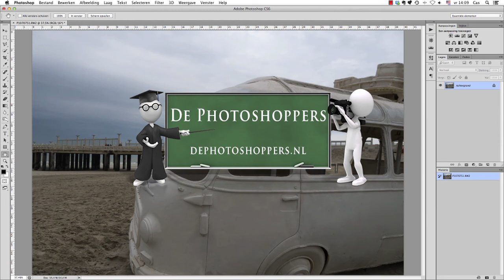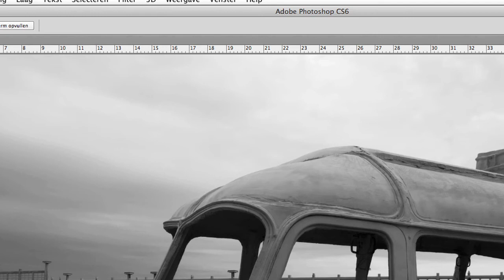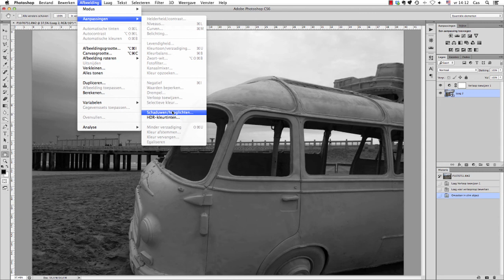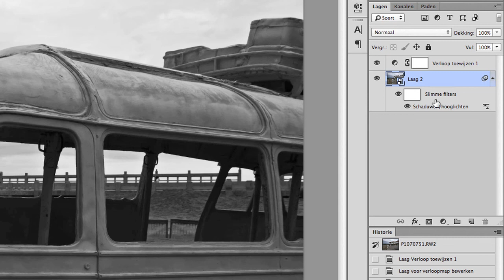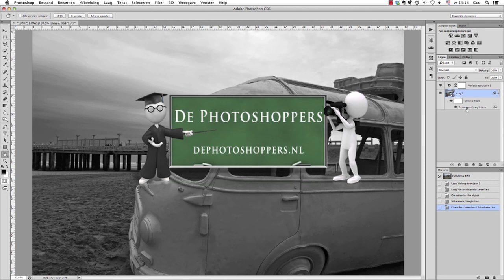Razendsnel naar Zwart-Wit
De snelste goede manier om je foto naar zwart-wit om te zetten leer je in deze les. Als extra mogelijkheid hebben wij er een manier aan toegevoegd om de instellingen van de afbeelding nog wat aan te passen. Maar dat hoeft niet, deze omzetting is vaak al prima en je hebt er slechts 1 muisklik voor nodig!